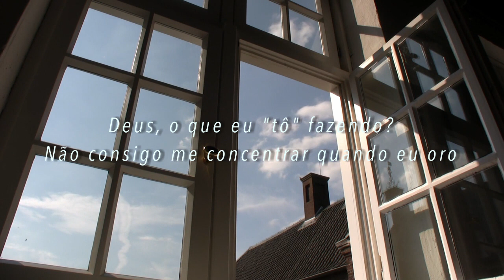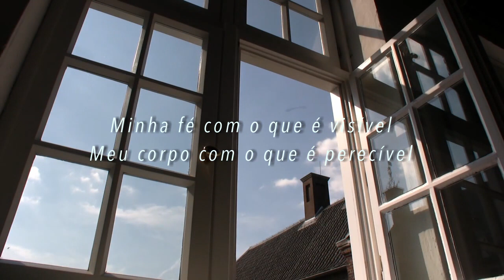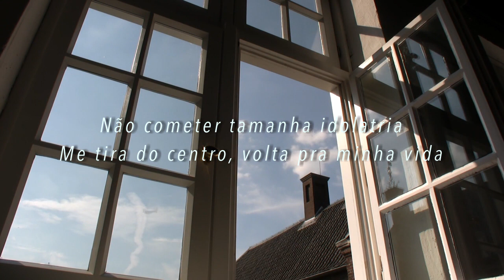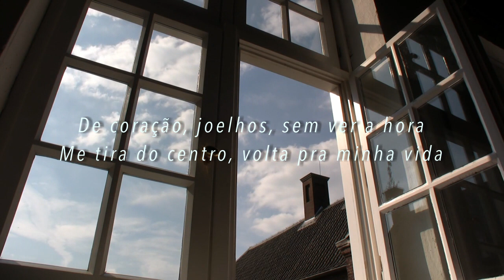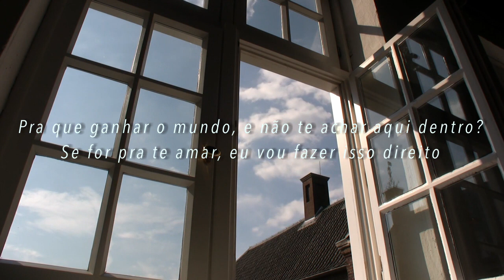Marcela Taís - Idolatria letra | Gospel Hits